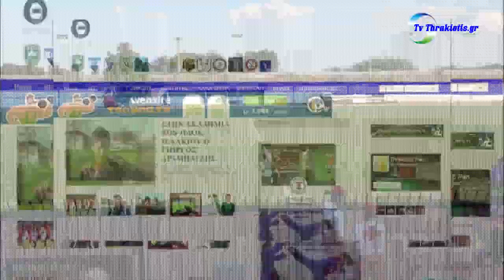ΤΑ ΓΚΟΛ ΑΠΟ ΤΟ ΠΡΩΤΟ ΠΑΙΧΝΙΔΙ ΣΤΟ ΒΑΛΚΑΝΙΚΟ ΤΟΥΡΝΟΥΑ ΠΟΔΟΣΦΑΙΡΟΥ ΓΥΝΑΙΚΩΝ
Νικητής στο πρώτο παιχνίδι του Βαλκανικού Τουρνουά ποδοσφαίρου γυναικών  που διεξάγεται στο δημοτικό στάδιο Σουφλίου"Δημήτρης Μπακιρτζής"   η ομάδα της Βουλγαρίας  κέρδισε την  αντίστοιχη του Μαυροβουνίου με σκορ 6-0 ¨.